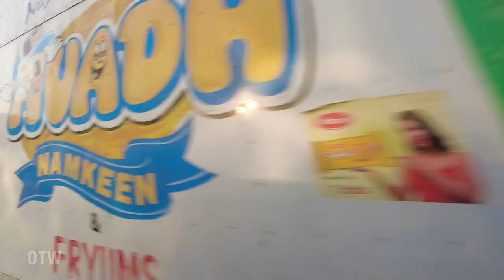सबसे बड़े बड़े ब्रांड का फैक्ट्री वाला शहर Boisar | Camlin Naka View | Boisar Industry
Boisar City Exploring Area by On The Way | Camlin Naka View | Boisar Street View | Boisar Vlog

Boisar is the largest industrial suburb in the Mumbai Metropolitan Region in the Indian state of Maharashtra. It was originally a part of the Thane district before becoming a part of the Palghar district. It is approximately 85 kilometers away from the state capital Mumbai and is 98 km (61 mi) from the union territory Daman. It is located in the district palghar

Boisar is governed by the Palghar Municipal Council (PMC). It is home to the largest Maharashtra Industrial Development Corporation (MIDC).

Boisar hosts India's first nuclear power station—Tarapur Atomic Power Station (TAPS).[2] It has a railway station in the Western Railway zone of Indian Railways as well as Mumbai Suburban Railway. The Mumbai–Ahmedabad high-speed rail corridor will have a stop at Boisar.

Boisar is a popular weekend spot for tourists and locals due to nearby beaches, forts and lakes. The place has seen rapid development due to:

The existence of more than 1500 industrial units.
Its proximity to Mumbai & Gujarat.
Easy access by train and road.
Its close vicinity to National highway NH-48 (Formerly NH 8).
Availability of surplus power and water.
Its vicinity of Maharashtra's largest fishing port Satpati (20 km [12 mi]).
The upcoming Mumbai-Ahmedabad bullet train having a stop at Boisar.
The upcoming Delhi–Mumbai Industrial Corridor Project (DMIC) being planned to pass via Boisar.
The upcoming Mumbai-Vadodara expressway.
The expansion of sea transport project.